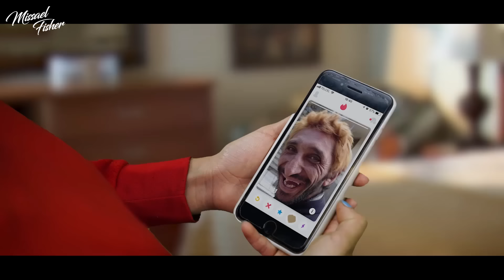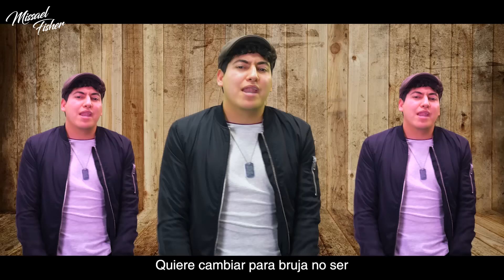BELLA (Parodia) - Missael Fisher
No hay mujer fea, solo hay mujer que no se quiere y decidí hacer lo que sea por encajar en el estereotipo de “mujer bonita” pero todo esto debido a la presión de malas amistades, familia y sociedad.

00:00 - 02:00 Antes
02:32  Después